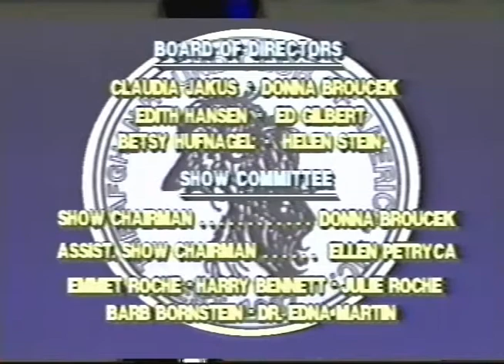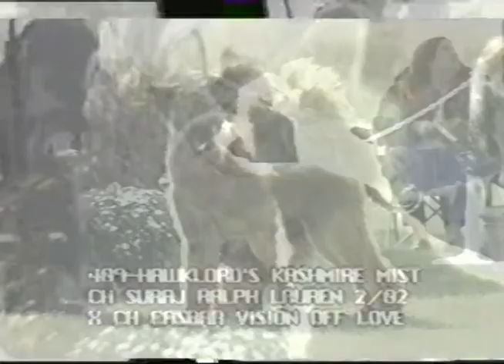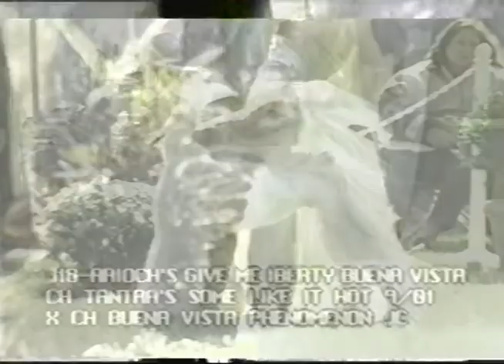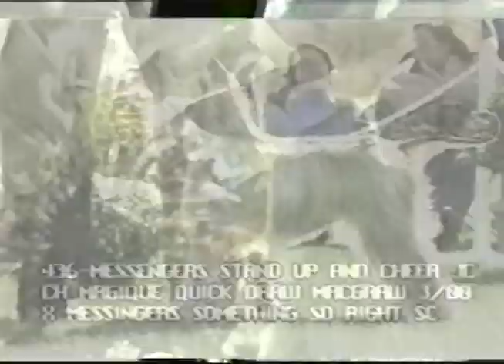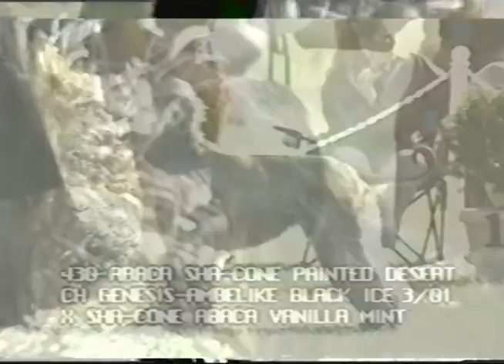2002 AHCA National Specialty (2/5) - Dog Classes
66th AHCA National Specialty
Zion, IL

Dogs & Intersex: Ms. Sandra Frei
Bitches: Mrs. Helen Stein
Sweeps, Triathlon: Mrs. Rosemarie Crandahl
Junior Showmanship: Mrs. Helen Stein